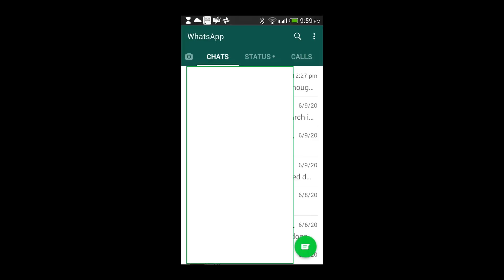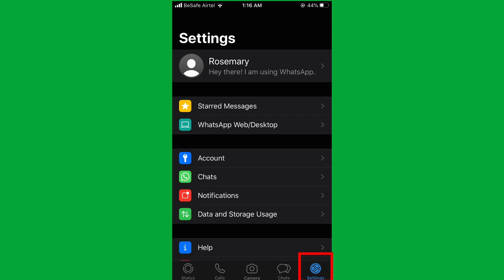Hacked and stolen WhatsApp account? Prevention and Account Recovery!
Has your WhatsApp account been hacked and stolen?
In this video I show you how to recover your account if it has been and how to prevent it just in case.
Please enable WhatsApp Two-Step verification right now!
But more importantly - Beware of social engineering methods - Phishing and Vishing
Do NOT give strangers who call or email you any information about you!

LINKS
What to do if your WhatsApp account is hacked and stolen

Cali Buss by Yung Logos

Hacker ICON from ICON8